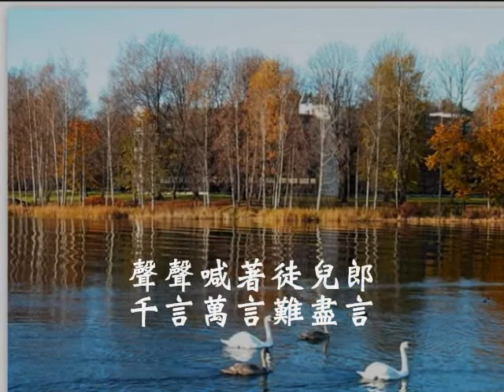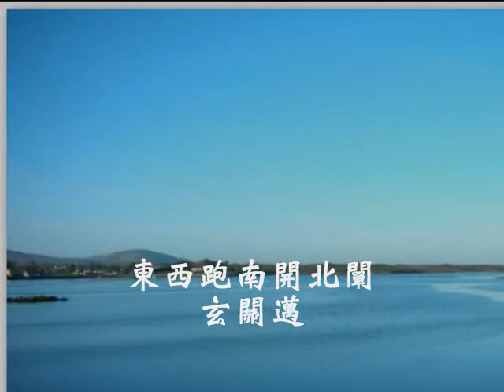國語善歌-車站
濟公活佛  慈訓  調寄：車站  演唱者:李玉枝

相聚時樂別亦難  萬般無奈泣淚顫  師見徒進道喜心上  若是受考心憂煩  尊貴的大道公正  情難講  唯靠己堅心定性  智慧識難關  聲聲喊著徒兒郎  千言萬言難盡言  珍惜緣份莫徬徨  無怨無悔加鞭趕    （其一）
三期已至到末年  佛子們應該上岸  真一貫應運來降世  師尊師母天命擔  東西跑南開北闡  玄關邁  得一點能回理天  求道有證驗  冶國齊家平天下  亂世變成蓮華年  萬般唯有修道樂  行功消孽慶萬年    （其二）